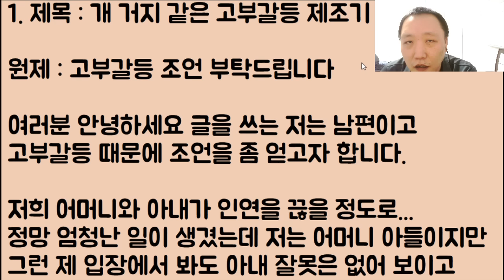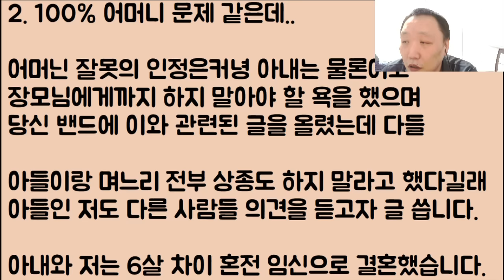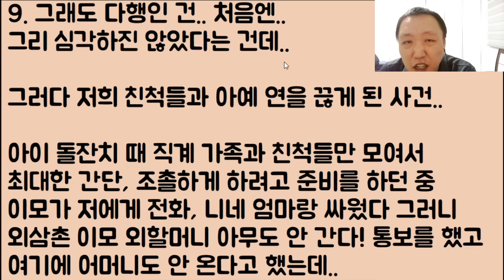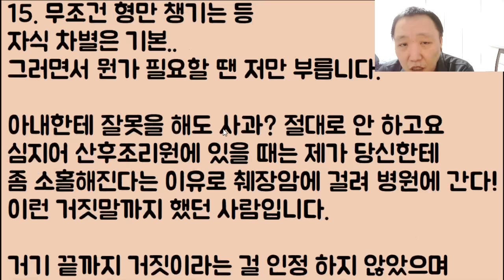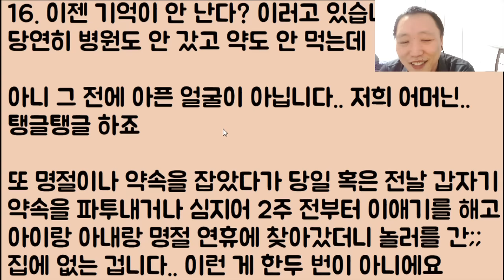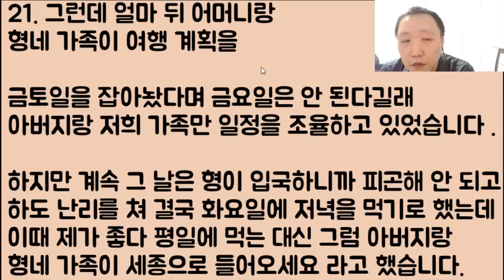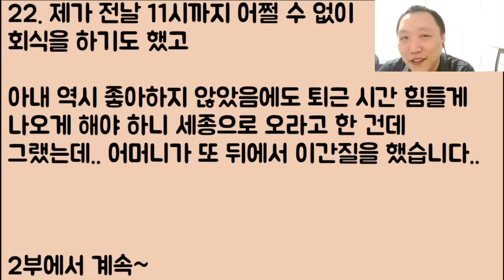[아니 이 색기가?🤣🤣] 개 거지 같은 고부갈등 제조기ㅋㅋㅋㅋ